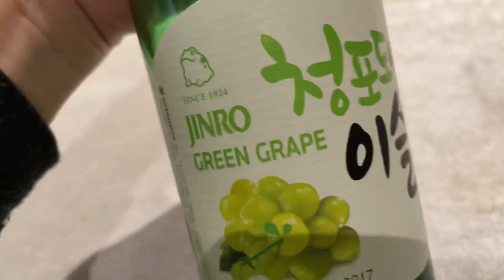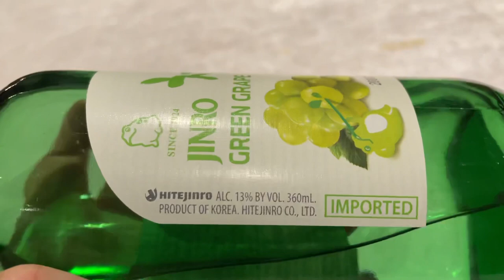The Smallest Wearable Vlogging Camera - How I vlog with Insta360 Go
Cameras used to create this video are Insta360 GO and Iphone 12 Pro.
Edited using Splice app on Iphone.